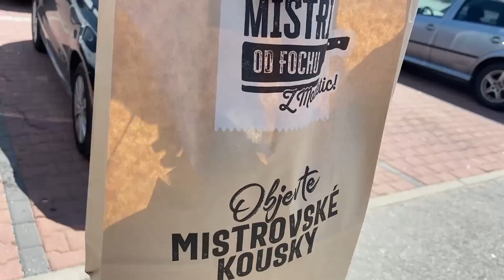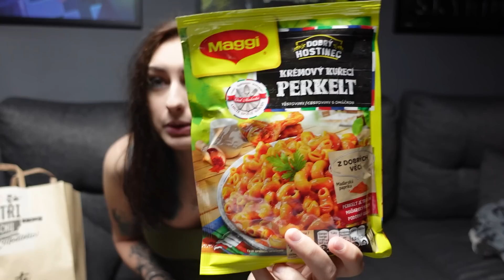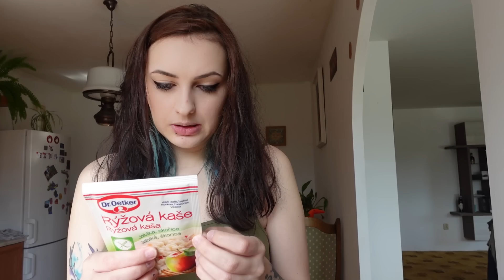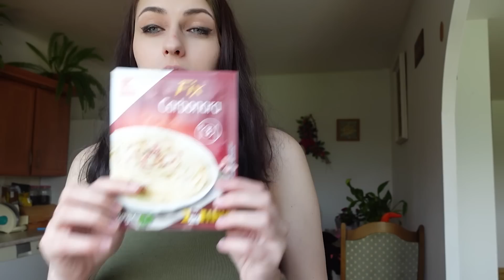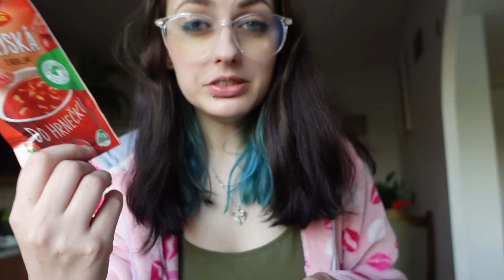48 HODIN MUSÍM JÍST JEN JÍDLO Z PYTLÍKŮ! *ŠÍLENÉ*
Tohle videjko mi dalo opravdu zabrat! :D